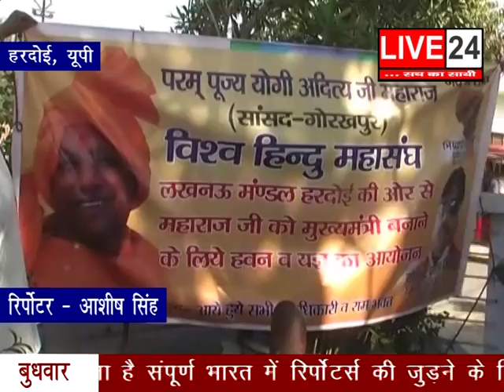15 MAR LIVE 02